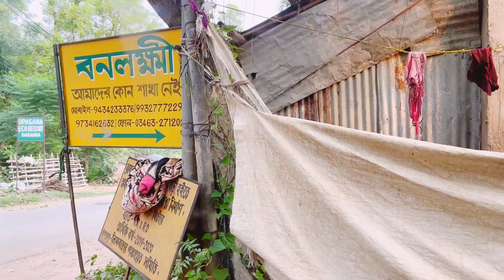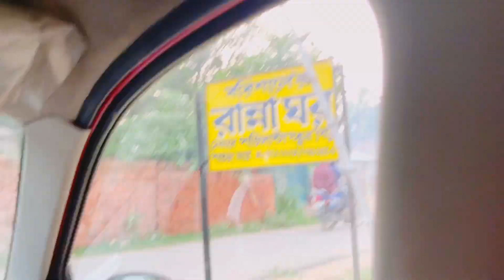বনভিলার বনলক্ষী রিসর্টে ঘুরতে গিয়ে খুব মন খারাপ হয়ে গেলো